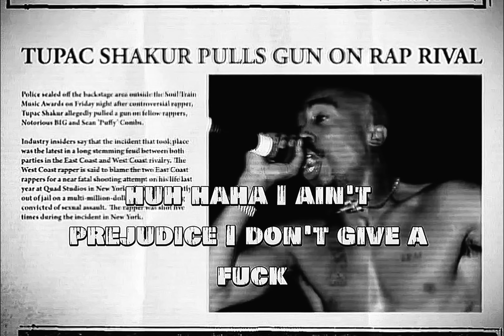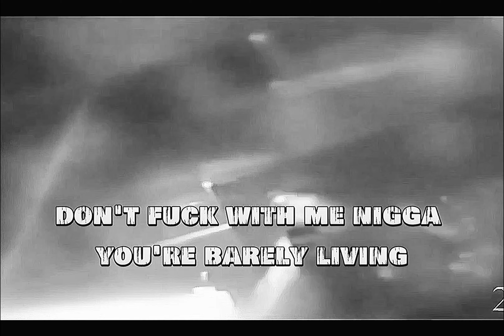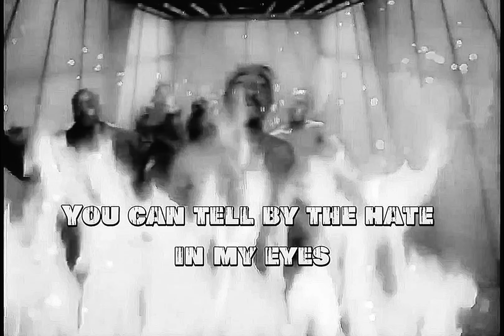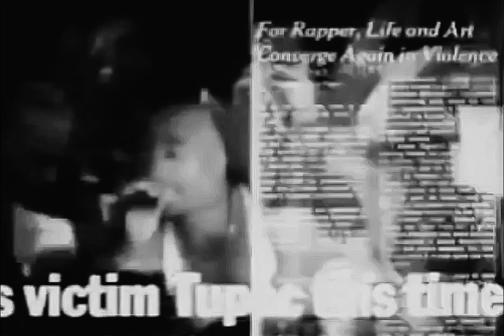2Pac - When We Ride On Our Enemies (Acapella Vocals)(OG Alternate)(Dirty Lyrics)[HD Remastered] 4K